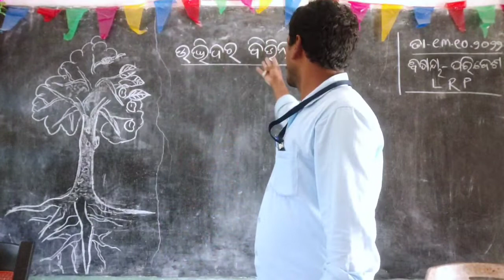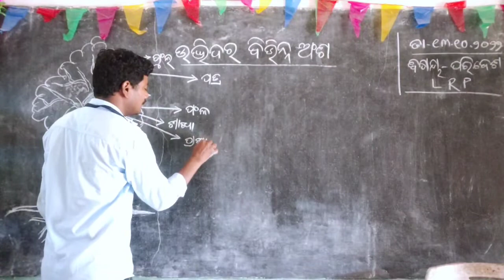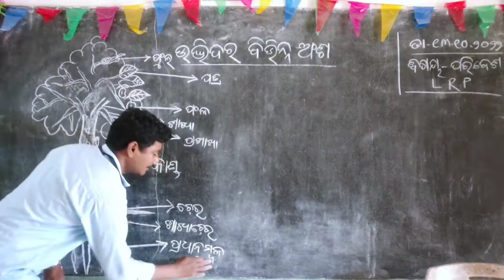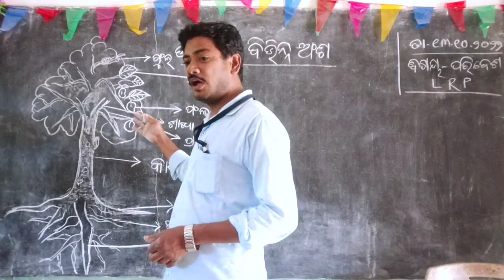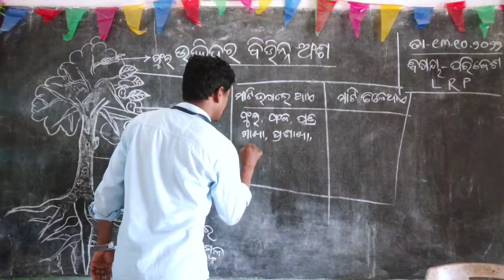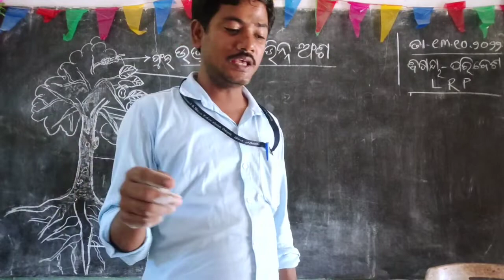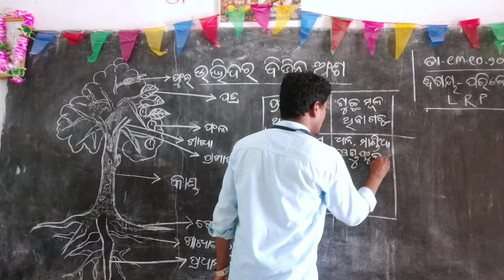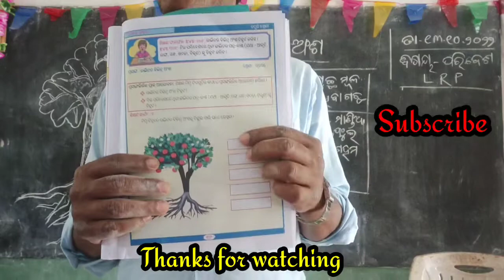ଉଦ୍ଭିଦର ବିଭିନ୍ନ ଅଂଶ#udvidara bibhinna ansa//class 3,4and5